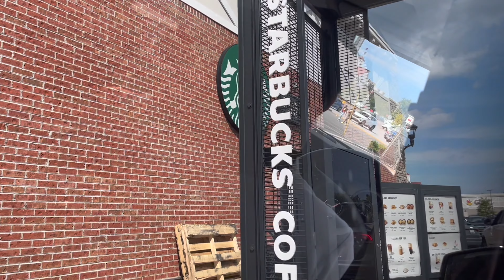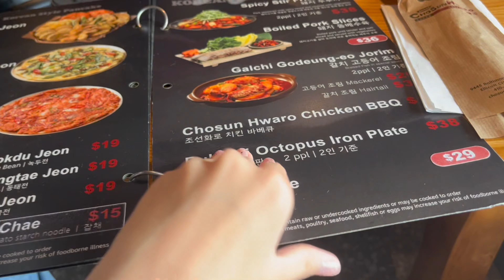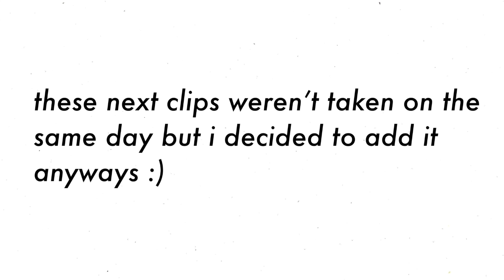what i eat in a weekend! | korean bbq, tacos, sushi and more!!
hey guys!! for this weeks video i made a what i eat in a weekend! ate things like korean bbq, cold noodles, tacos and sm more! loved making this video hope u guys liked it. thanks for watching!

🍄FAQ
whats your name? - lilia!
what do you use to edit? - vllo and imovie :)
ethnicity? - japanese and chinese